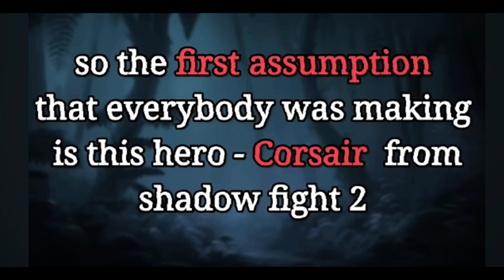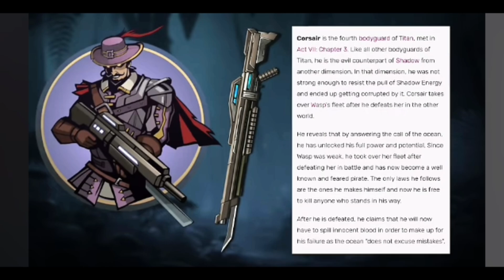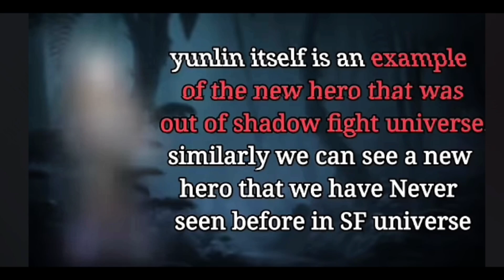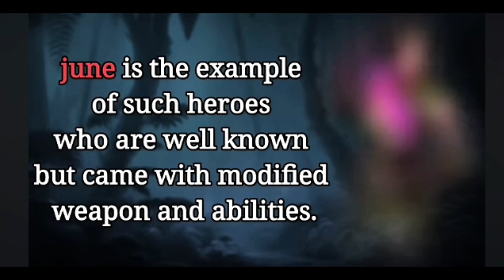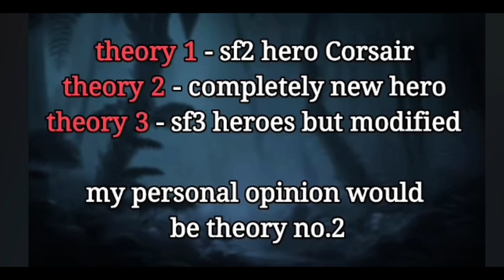Who is this New Hero? A BOUNTY HUNTER or a PIRATE 🏴‍☠️ *Teaser Breakdown* || Shadow Fight 4 Arena